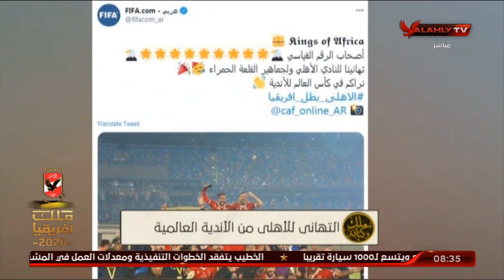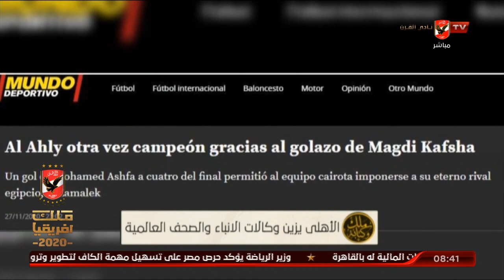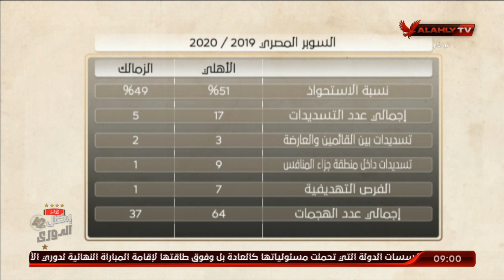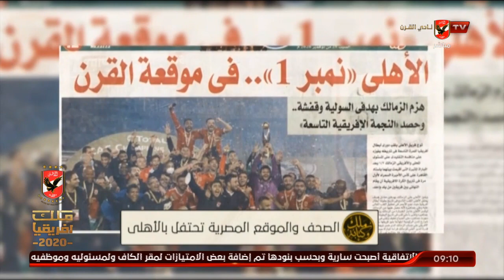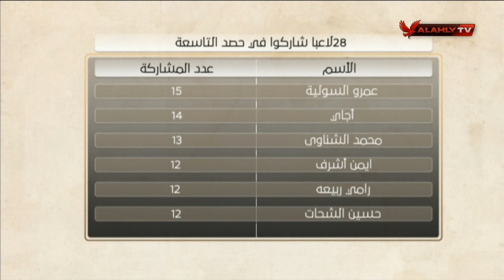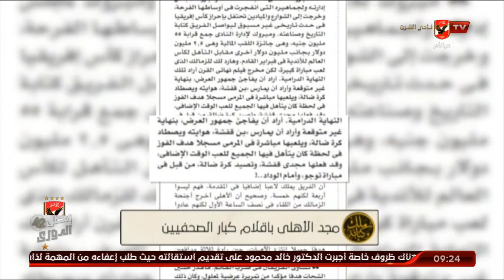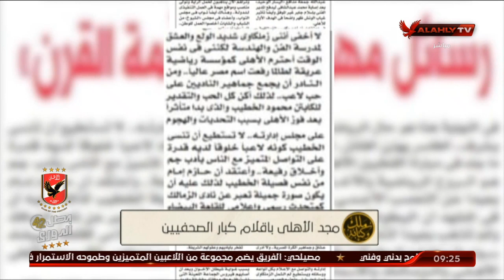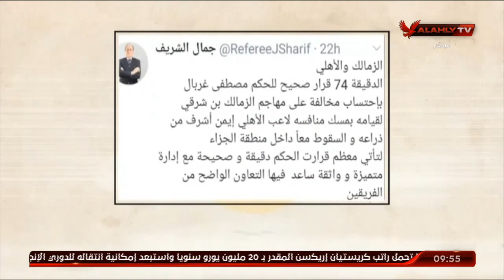الحلقة الكاملة | ملك وكتابة مع القيعي والمنيسي | 30-11-2020